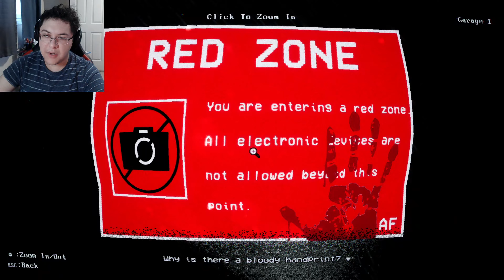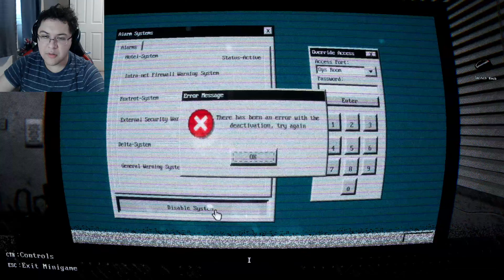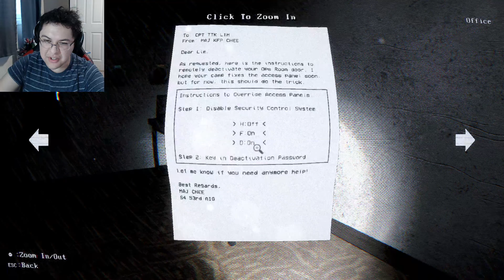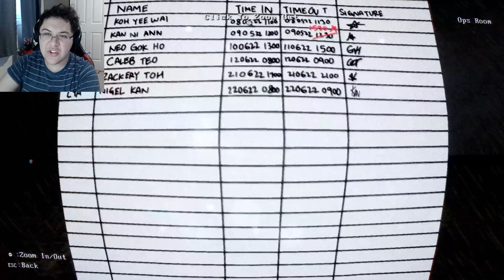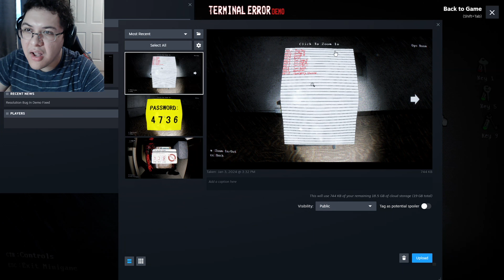Terminal Error Where Waking Up in a Research Facility Reveals a Terrifying Creature Within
Deep within the forest there lays a hidden research center known for its cutting edge advancements in technology but unforeseen circumstances have seem to have befallen this one lively facility. You wake up not knowing what's going on when it becomes apparent that everyone around you has disappeared and the facility is eerily quiet.

Little did you know of what lurks within and if you are not careful you will become a victim of he who lurks in the dark...